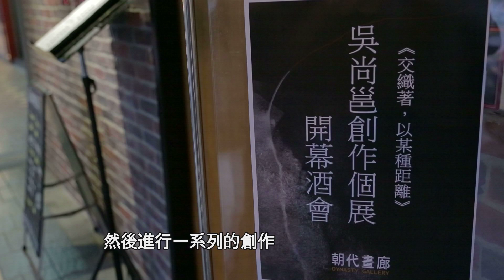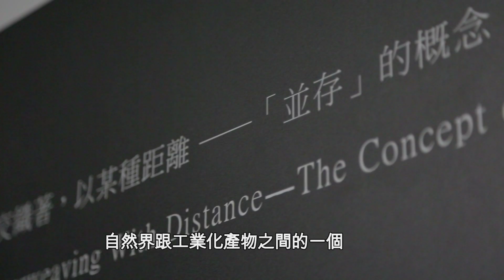【朝代畫廊】《交織著，以某種距離：吳尚邕2014創作個展》2014.11.29~2015.01.17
2014年12月6日，《交織著，以某種距離：吳尚邕2014創作個展》於朝代畫廊舉行開幕酒會，各界先進朋友前來支持與打氣，現場人群絡繹不絕，熱鬧又爆棚！作品也獲得現場多位知名人士一致好評，對於藝術家而言更是最棒的鼓勵。

吳尚邕近期作品以較為抽象和超現實並進的手法，討論著事物的本質性，而這種「本質性」的所指卻又因人而異，互為矛盾的探究，對照著每天接收大量訊息且有著不同解讀的我們，頗為耐人尋味。他在創作中，將我們身邊周遭的事物除去過多的可讀性表徵，使其回歸到最純粹的層次，並藉著塑建畫面的方式，對現實樣貌進行有機的組合再造。經由反覆循環的過程，思索、探尋並開啟物與物之間的新關係，嘗試跳脫大眾化的、傳統的、習慣性的框架，重新檢視大都會中公共空間、私人領域與自然環境之間的交互作用，並再次思考人們身處在這公共聚合體中所扮演的角色。

「他的最新系列作品，縱然已經跨越了既定媒材的限制，不再單用水墨，但吳尚邕無論是在肌理、量感的營造，或是整體氛圍的醞釀，不但有層層堆疊的墨染情韻、以白計黑的疏密關係，乃至於出現在大塊面積裡頭不憚其煩、細細描繪的筆觸，更是與歷來被書畫家不斷實驗創新的各種皴法息息相關。最值得注意的，卻是他將中國山水繪畫中所謂的高遠、深遠與平遠等移動視角靈活運用，讓看似鉅觀的宏大抽象畫面，其實也精心藏匿了某些機巧精微的具象細節，兩者的結合不但絲毫未見衝突矛盾或扞格不入，甚至還因此激盪出某種超現實的況味來。」(張禮豪 / 起自荒蕪的蓬勃生機)

吳尚邕1988年生於台北，2011年畢業於國立台灣藝術大學書畫藝術學系，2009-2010日本國立筑波大學日本畫科交換生，目前就讀於國立台灣藝術大學書畫藝術學系研究所。他的作品常於台灣、香港、日本等各大城市展出，並收到許多收藏家、公私立美術館與基金會愛戴與典藏，如國父紀念館、國立台灣藝術教育館、台藝大有章藝術博物館、財團法人帝寶文教基金會、財團法人全興文教基金會、財團法人國泰文教基金會、財團法人溫世仁文教基金會、財團法人台積電文教基金會、板橋南區扶輪社、台北光華獅子會等。